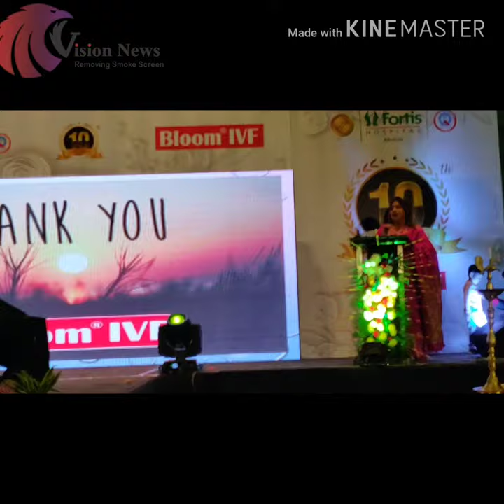IVF TECHNOLOGY CAN CHANGE PARENTS LIFE IN ONE GO #100 KIDS BLESSED THROUGH IVF TECHNOLOGY AT FORTIES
CHANGED LIFESTYLE ADVERSELY AFFECTING FERTILITY IN BOTH MEN, WOMEN --EXPERTS

-100 KIDS BLESSED THROUGH IVF TECHNOLOGY ATTEND BABY CATWALK SESSION

Changed lifestyle, junk food and drinking habits are majorly responsible for the declining fertility in males and females. Added to this late marriages and rampant use of alcohol has added to the problems.

In such testing times IVF technology has come as a boon for the childless couple who yearn for children but could not conceive naturally due to one reason or another.

Dr Nandita Palshetkar, President, Elect-FOGSI, Vice President of ISAR, Past President - IAGE & MOGS & Dr. Hrishikesh Pai, Ex Secretary General, FOGSI, M.D., F.C.P.S., F.I.C.O.G. M.Sc (USA) said during event Baby Catwalk held at local hotel today.

The event brought together around 100 kids from happy families who were blessed through the IVF technology. Kids at the occasion walked the Ramp cuddled in their winter wear and cut the cake.

The event was chaired by Secretary Health and Family Welfare Mr Kumar Rahul along with the Director Fortis Hospital Mr Ashish Bhatia and Mr Abhijit, Dr Kang Dr Gurbir.

Dr Nandita said that latest advanced technology has helped  child less couples enjoy parenthood with a little scientific help.

Dr Hrishikesh Pai says that the society should not take infertility as a social stigma and people should approach their respective doctors. She also advised the youngsters to exercise, eat healthy and abstain from alcohol or substance abuse.

Many couples shared their success stories about the way they were benefited with treatment.